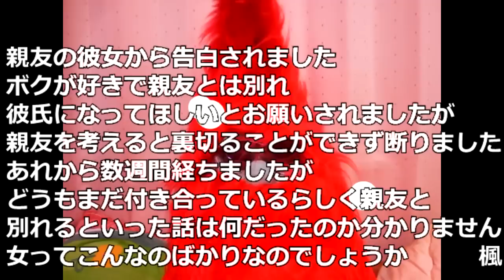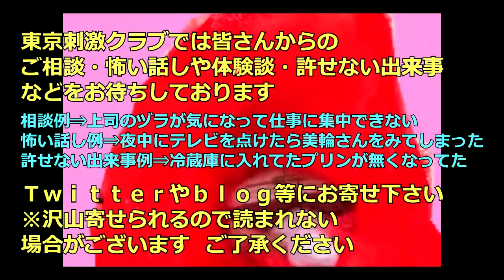【裏刺激】２０１６年７月４日 人生相談